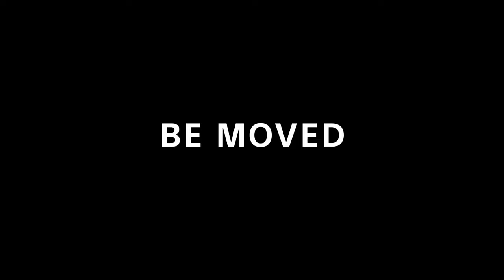Sony/Columbia Pictures/Sony Pictures Television (2021)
Submission sent by TooniFNT's Tape Trove.

Source: The end of Jumanji: Welcome to the Jungle capped from Starz. I retrieved this from The Roku Channel.